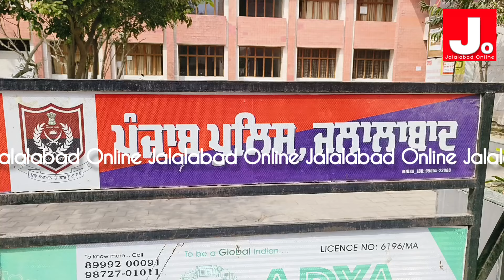ਮੋਟਰਸਾਈਕਲ ਤੋਂ ਗੱਟਾ ਡਿੱਗਿਆ ਥੱਲੇ ਪੁਲਿਸ ਨੇ ਲਈ ਤਲਾਸ਼ੀ ਤਾਂ ।